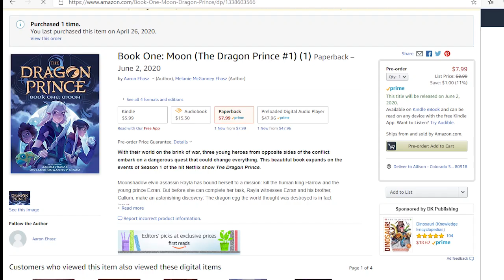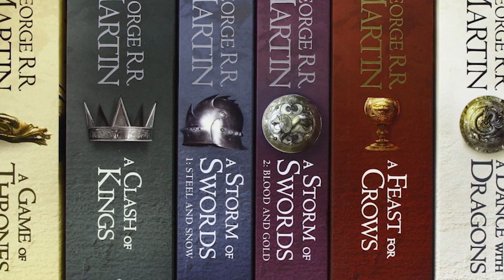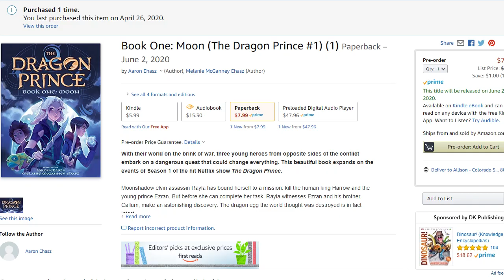What Secrets Will The Dragon Prince Novel Reveal? (Theory and Analysis- Book One: Moon)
There will be a Dragon Prince novel coming soon. It will mostly retell the events of season 1, but it will also add depth to the characters and the world. Let's see what that will look like.

Description:
Here you will find analyses of Avatar: The Last Airbender and other geeky things. If you're an Avatar diehard like me, I think you'll like what you see.

The music I usually use in these videos is the Eryth Sea theme from the Xenoblade Chronicles soundtrack.